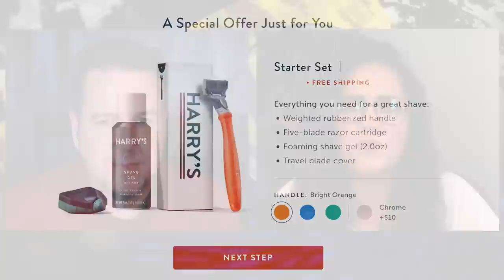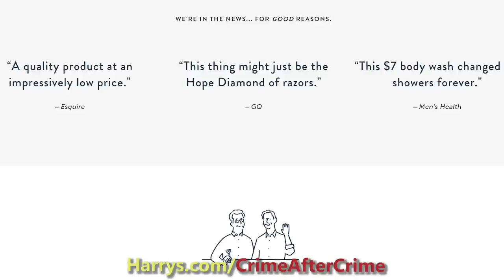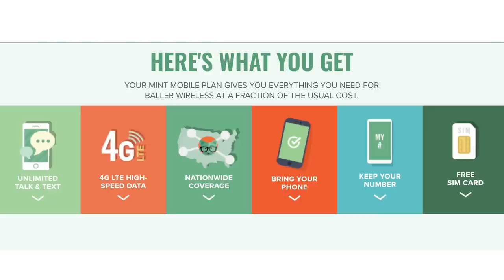Ep 26 - Felony Foodsters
to get your Starter Set from Harry's for $3!

to VOTE and for much more!